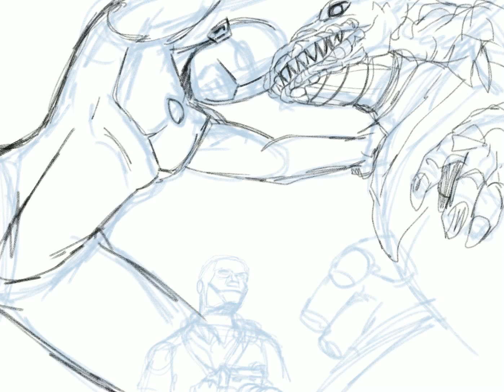Ultraman (Procreate Drawing Time Lapse)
Art done in the Procreate app.